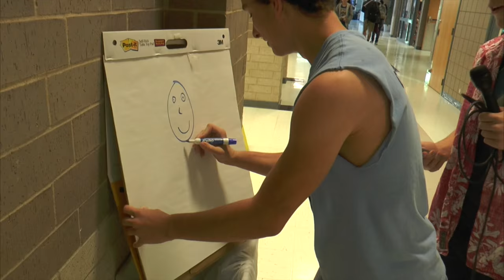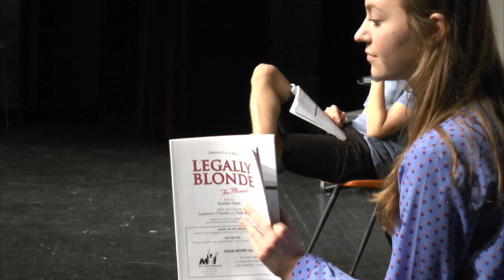November 11, 2015 ONW Now